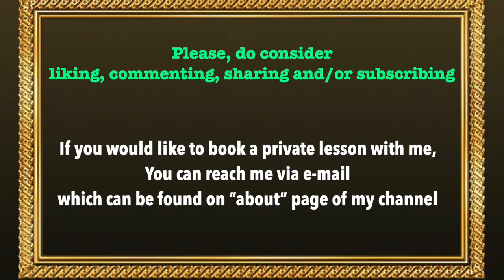How I lost a game in 5 moves (on chess.com)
It appears that Chess.com doesn't allow players to think longer on a specific move. In my case game was 15 min + 10 seconds increment. In a bad position I tried to find the best way to continue and after about 7 minutes of thinking, I got a warning that the game will auto- forfeit me. First of all this interrupted my thinking. Second thing is , that after I closed the pop-up, I thought that I had notified the website  that I am there.  They forfeited me anyways. This is just one of many flaws that this popular website has.

Well played to my opponent, since the position he got was objectively winning, and he would most likely won it anyways.

Not well played to chess.com for your poor design of your website.